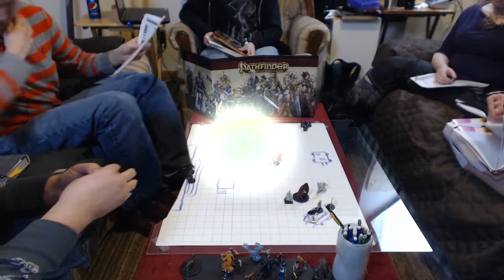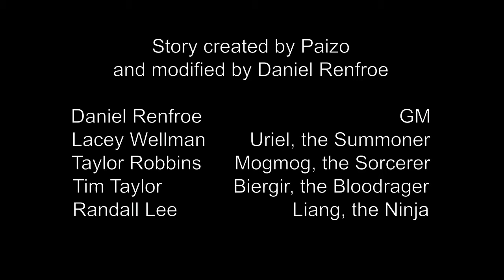Rise of the Runelords Ep.69: "Fire Elemental Babies"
Come join our adventurers in Bard Party as they make their way through the first book of Rise of the Runelords.